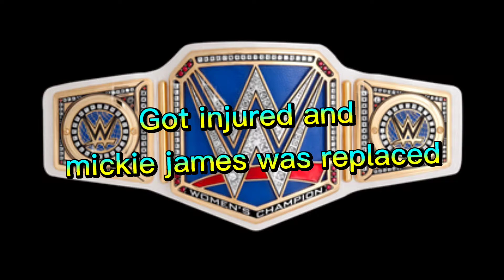WWE SMACK DOWN WOMEN'S CHAMPIONSHIP HISTORY 2016-2021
I really work hard for this